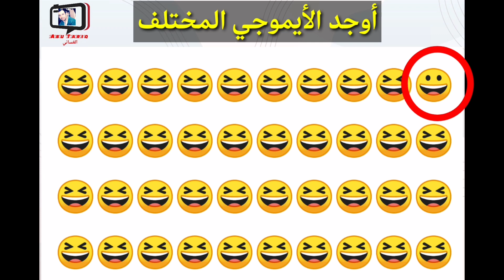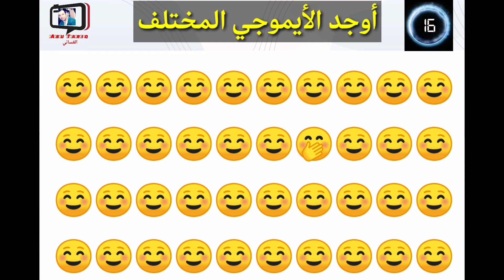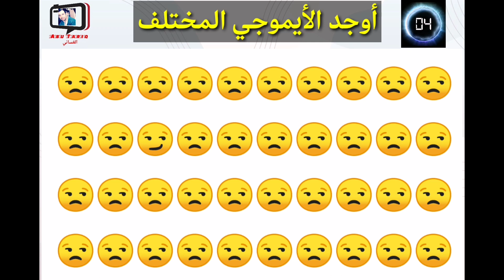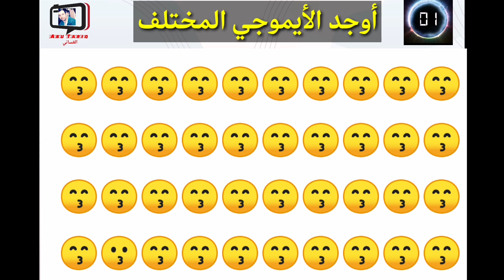أوجد الأيموجي المختلف!! أوجد الشكل المختلف في 20 ثانية!